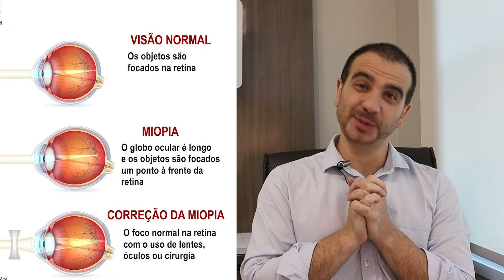O QUE É MIOPIA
Nesse vídeo eu conto tudo sobre a miopia.
Como se desenvolve, se é hereditário ou não, quais são os tratamentos, eu conto tudo neste vídeo.

Ao final deixo algumas recomendações de outros conteúdos.

Confira todos os detalhes sobre sintomas, o que é, testes e cirurgia para alguns casos de astigmatismo.

Conheça também a nossa série sobre cirurgia refrativa

Outros vídeos sobre ceratocone

Link para agendamentos

todos os detalhes sobre sintomas, o que é, testes e cirurgia para alguns casos de astigmatismo.

Link para agendamentos